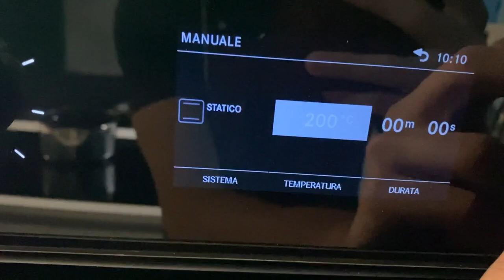CHEESECAKE del COTONE soffice sopra, cremosa sotto – Japanese Cotton - Giapponese | Davide Zambelli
La cheesecake giapponese, nel mondo conosciuta come Japanese cheesecake o cotton cheesecake, è una torta soffice e leggera come una nuvola e qui l’accompagno con i frutti di bosco. La ricetta è tipica del giappone e non ha molto a che fare con l’originale New York Cheesecake (che è sempre cotta) se non per l’aggiunta del formaggio spalmabile nell’impasto. Ovviamente se preferite potreste cambiare il topping in base ai vostri gusti.

Credo di non aver mai lottato così tanto per una torta. La credevo semplice e in effetti lo è, il problema è che le ricette che ho scovato online e che mi sono arrivate in direct grazie ai tanti messaggi di aiuto non sono veritiere o comunque c'è qualcosa che non va e che in ogni caso non fanno ottenere il risultato sperato o visto in fotografia.

Ammetto che magari potrei essere io il problema e ci sta, perchè mica tutte le ricette puoi pretendere che vengano bene, ma siccome questo problema non è stato solo mio ma di molti altri, anche bravi in cucina o pensato che in realtà la colpa deve andare alla maggior parte delle ricette in giro.

Ho fatto 6 test per trovare la ricetta giusta. La prima è risultata acquosa, la seconda asciutta in più si è crepata la superficie ed era veramente brutta, la terza buonissima e cremosa ma troppo bassa, la quarta un incubo perchè si è sciolta completamente ed se l'hanno pappata le galline, in particolare la Lucrezia, la quinta bellissima ma spugnosa: sembrava più un pan di spagna che una cheesecake.

Diciamo che prove ne ho fatte (ho consumato in una settimana solo per le torte 27 uova e 11 confezioni di Philadelphia) ed ero disperato e gli amici di Instagram lo sanno bene perchè ho condiviso proprio tutto.
Alla fine ho pensato che forse la cosa migliore da fare era fare delle mescolanze con le varie ricette perchè seppur si tratti di una ricetta tradizionale erano tutte diverse sia per quanto riguarda gli ingredienti e il rapporto delle dosi che la cottura, altro fattore che influisce particolarmente sul risultato finale.

Ho mescolato la 3 con la 1 e la 5 per ottenere il risultato sperato e che si avvicina maggiormente alla Japanese Cotton Cheesecake originale, quella della pasticceria Uncle Tetsu appunto in Giappone e con la 6 credo di avercela fatta.
Io entusiasta nell'aver ottenuto una cheesecake buona, cremosa e allo stesso tempo soffice e leggera che sembra proprio di mangiare cotone proprio come viene riportato nel nome stesso della torta.

Il sapore è fantastico, anche perchè ho voluto aromatizzare l'impasto con scorza di limone e vaniglia, per limitare anche il sapore di uovo che potrebbe essere troppo invadente a mio parere in questa torta se non si mettessero degli aromi. Poi che dire della consistenza? Straordinaria. È pazzesco come da un unico impasto si riescono a ottenere tre strati di diversa consistenza.

La base somiglia tantissimo ad una crema pasticcera più compatta, la parte centrale non la riesco a definire, è alveolata e morbidissima, con una buona presenza di umidità così da potersi sciogliere in bocca. La superficie invece è cotonosa, soffice come una nuvola e che somiglia tantissimo alla pasta della Kinder Paradiso.

Quando la mangi insomma è un'esperienza unica proprio per questo motivo. Non credo di riuscire più di così a farvi capire la particolarità di assaporare queste stratificazioni in un unico impasto.

Altissima da calda, un pò più bassa da fredda, ma questo è normalissimo perchè essendo una torta soufflè e con poca farina rispetto agli altri ingredienti ha questo "difetto" ma pure la cheesecake originale ha lo stesso problema quindi io proprio sereno ahahah.

E niente, io mi auguro che proprio la facciate perchè merita (non so se si è capito che sto facendo di tutto per convincervi ahahah). La potete gustare tiepida o fredda (che preferisco che così si percepisce ancora di più che state mangiando una cheesecake), senza niente, con una salsa al cioccolato ma trovo che con questa torta la salsa ai frutti di bosco con dei frutti di bosco freschi ci sta divinamente bene. In più è ultra semplice perchè basta partire da una confettura, aggiungere un goccio d'acqua per ammorbidirla, mescolare e la vostra salsa rapidissima ma sempre buona l'avete fatta.

Lo zucchero a velo lo potete mettere come no. Guardate voi in base a come vi gira;)